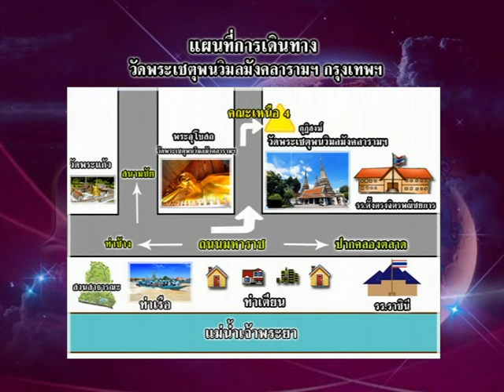รายการเปิดดวง 12 ราศี | 21/01/59 | EP 1/4